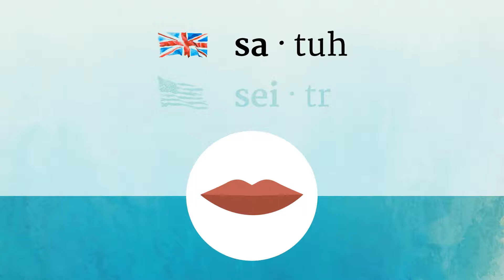SATYR pronunciation • How to pronounce SATYR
How to say Satyr in British English and American English?